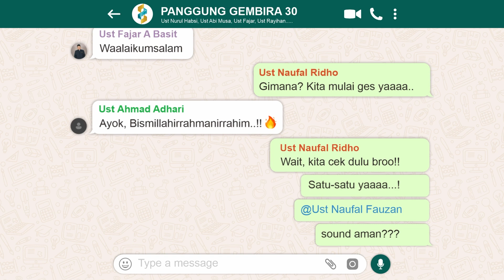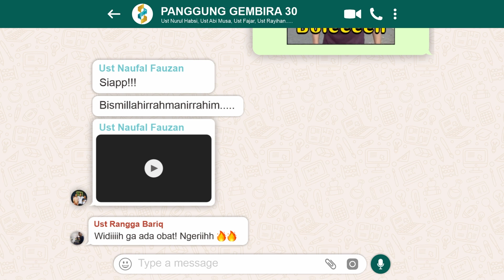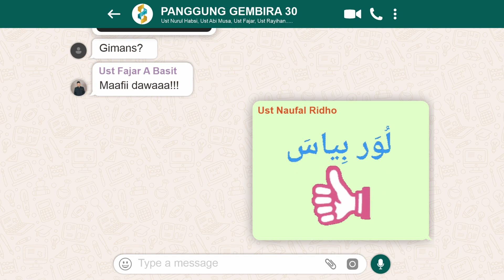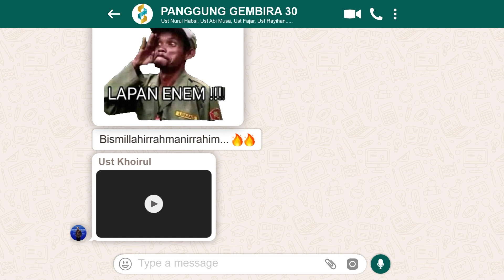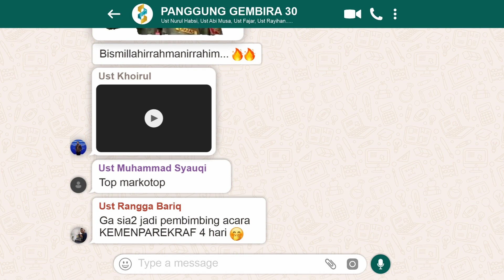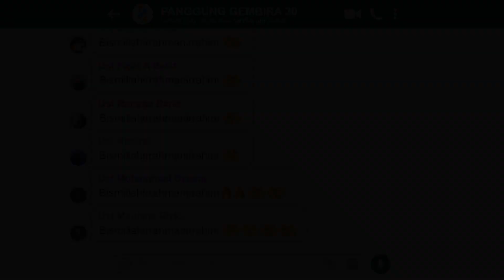Grand Opening Panggung Gembira 630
Grand Opening Panggung Gembira 630 Six Art Collaboration
Penampilan santri kelas 6 TMI Darul Muttaqien
Telah dibuka pendaftaran santri baru
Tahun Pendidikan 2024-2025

Program Pendidikan:
1. RA
2. SDIT (Fullday)
3. SMPIT (Fullday)
4. TMI (Pesantren)